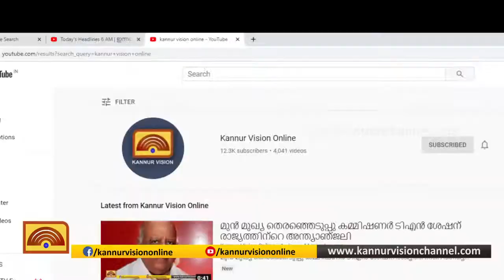ജാഗ്രത കുറഞ്ഞു ഇരിട്ടി മേഖലയിൽ കോവിഡ് രോഗികളുടെ എണ്ണം വർദ്ധിക്കുന്നു